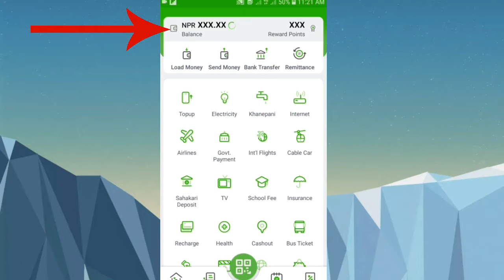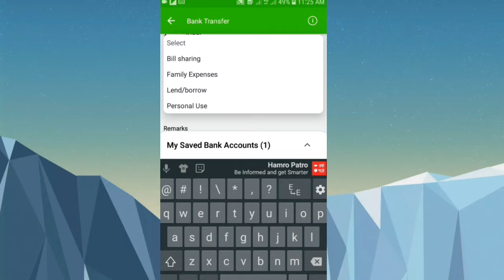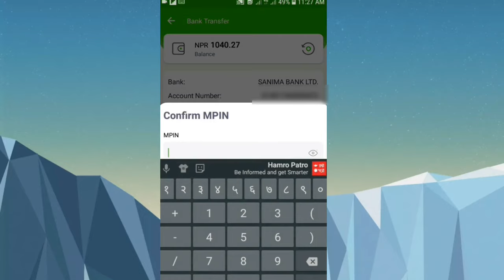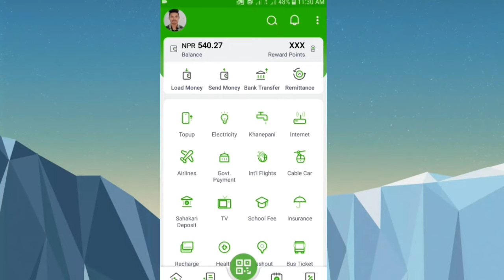esewa bata bank ma money transfer kasari garne | how to transfer money from esewa to bank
This video includes how to transfer money from esewa to bank.

Queries solved:
1) how to transfer money from esewa to bank
2) esewa bata bank ma paisa kasari halne
3) esewa bata bank ma money kasari transfer garne
4) esewa ba money transfer garne tarika